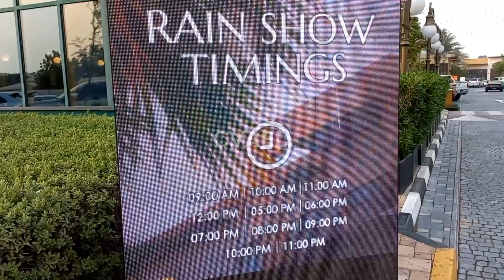Artificial rain 🌧 in Sharjah || Enjoy Cool Rain Showers This Summer at Zawaya Walk || Free Rain Show